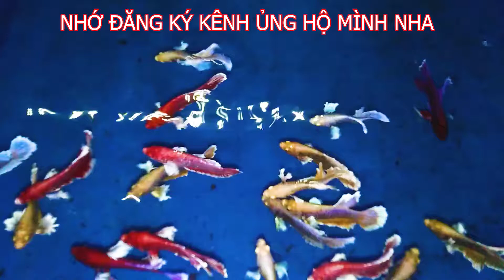[BETTA] TÁCH FROM CHO BẦY CÁ BETTA THỦY SINH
Vì không ra đường được nên dùng dở mấy cái hồ củ chờ khi hết dịch thì Thưỡng sẽ mua hồ về fom bầy betta lên nha các bạn